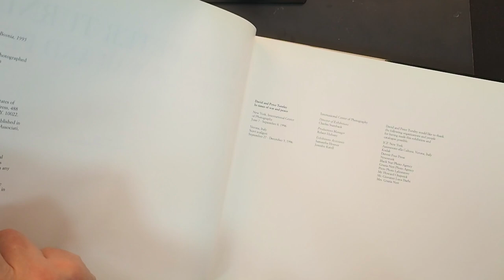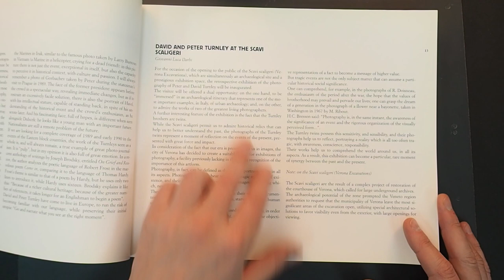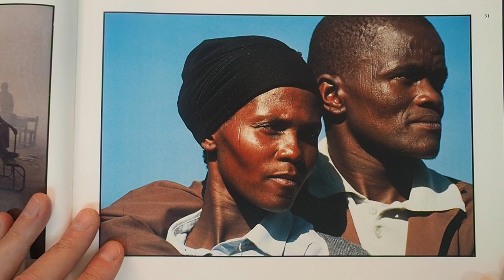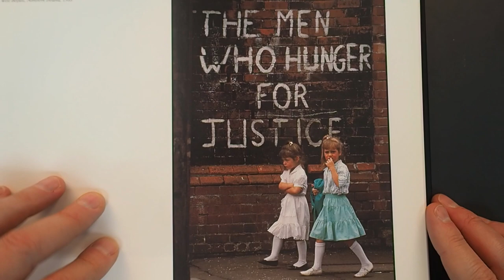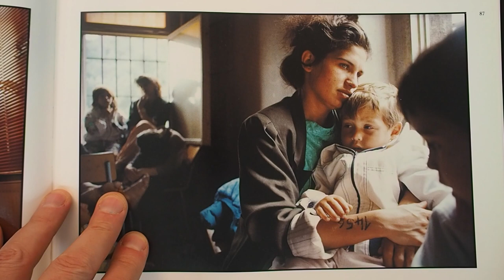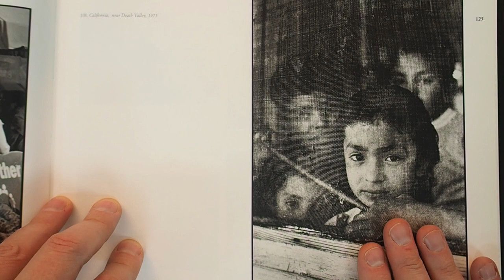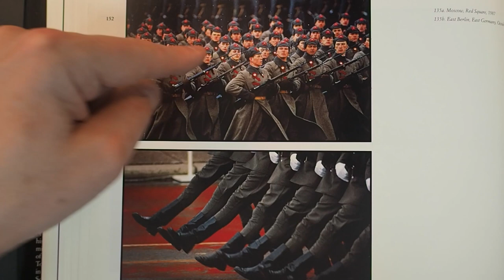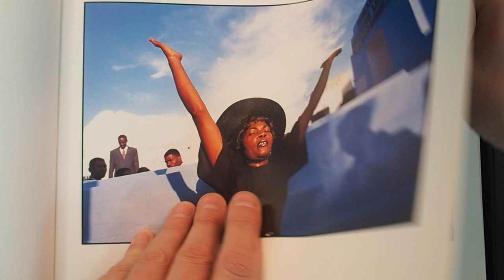#106 CAMERA book review: In Times of War and Peace by David and Peter Turnley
A look through the fantastic work of twin brothers David & Peter Turnley and their pre-1996 photojournalism that covered major conflicts and historical events around the globe.